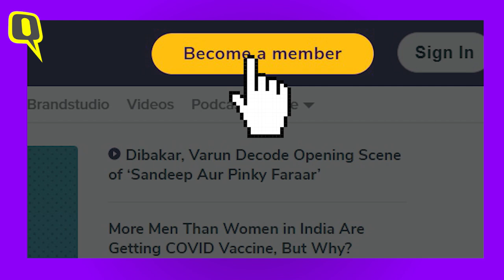Exclusive | 'Staying in Congress Was No More An Option For Me': Lalitesh Pati Tripathi | The Quint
In a surprise move, former Congress MLA Lalitesh Pati Tripathi recently joined Trinamool Congress (TMC) and is expected to steer the party's prospect in Uttar Pradesh, a state where it has no footprints. In an exclusive conversation with The Quint, Tripathi divulged details of his surprise move, role of political strategist Prashant Kishor and TMC's road map in the backdrop of assembly elections in UP in 2022 and Lok Sabha elections in 2024